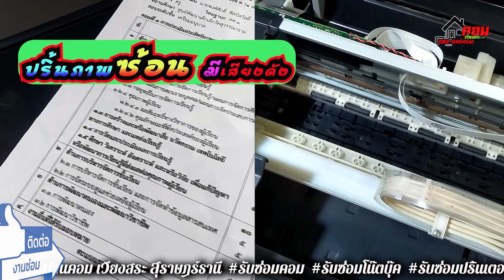🔔 ปริ้นภาพซ้อน มีเสียงดัง (Epson L360) K.เพื่อนช่าง 👉 By.. ซ่อมคอมเวียงสระ